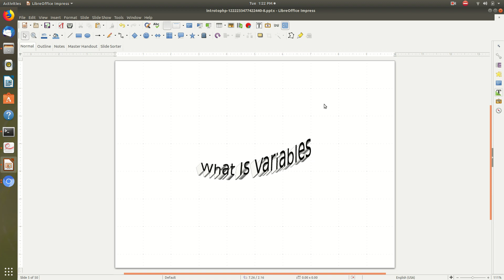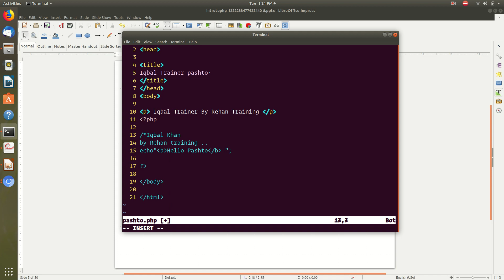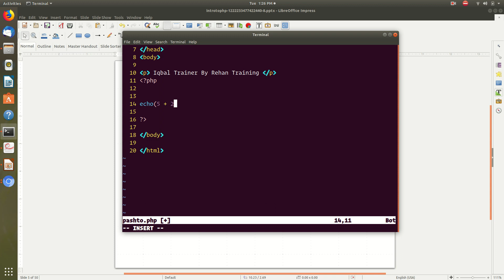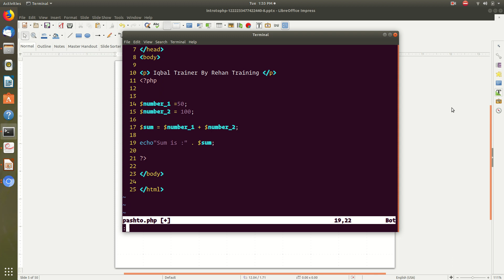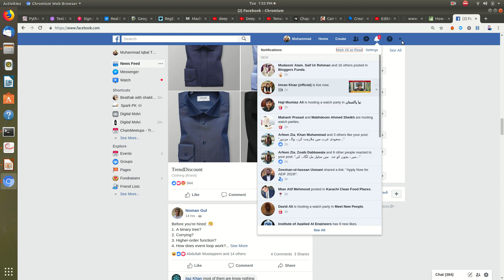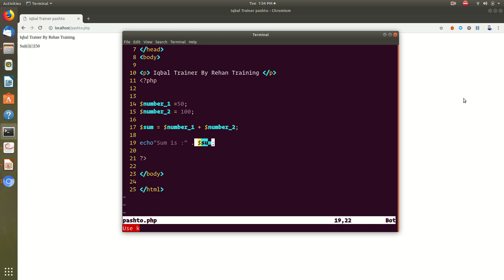php basic Pashto by iqbal trainer 6